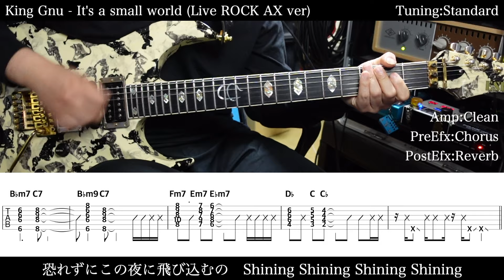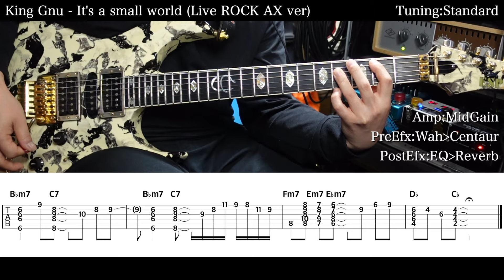【エレキTAB譜】King Gnu / It's a small world (Live ROCK AX ver)【ギター弾いてみた】SG tab 鈴木悠介 SMP